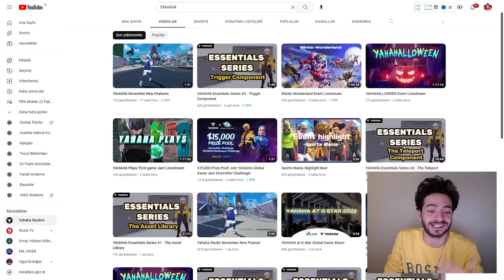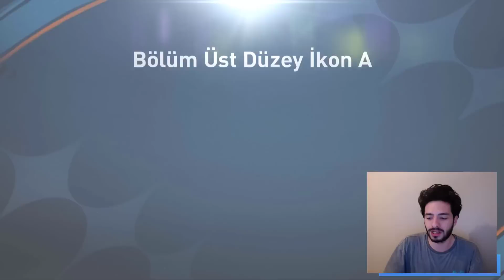SINIRSIZ TOTY ÇIKTI HESAP COŞTU ! PAKET AÇILIMI FIFA Mobile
Hepiniz hoşgeldiniz, ben Koray ve bu fifa mobile 22 video mda fifa mobile de yeni gelen , toty etkinliği , team of the year etkinliği , yani yılın takımı etkinliği geldi , bugün toty etkinliği ndeyiz , ve biz de bedava toty oyuncuları için bir sürü paket açıyoruzz , aynı zamanda oyuna artık , bedava +108 pele de geldi , da geldi fifa mobile de tarihin en iyi etkinliği toty de dev paket açılımı oldu , sınırsız +100 gen oyuncu yağmuru yaptık ve çok daha fazla +105 gen çıkarmaya çalıştık , 108 gen bedava prime pele alıyoruz  , ve bunların haricinde çok daha fazlası bedava , 109 mbappe , 109 messi , çıkarabilecek miyim , bütün detaylar video da iyi seyirler...